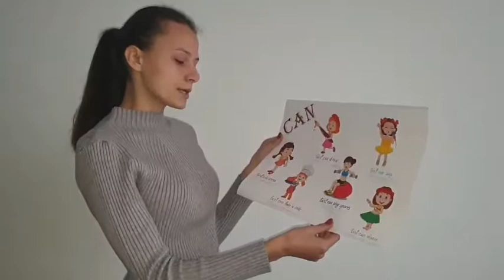I can_15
Precarpathian University
Ukraine
Прикарпатський університет
(с) Писачка, 2018